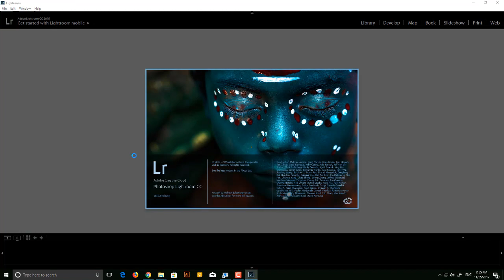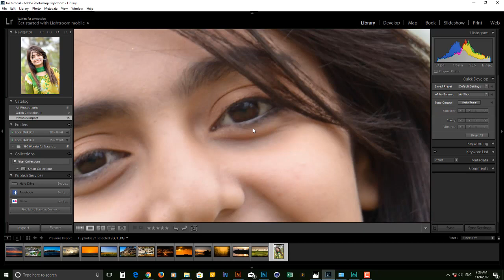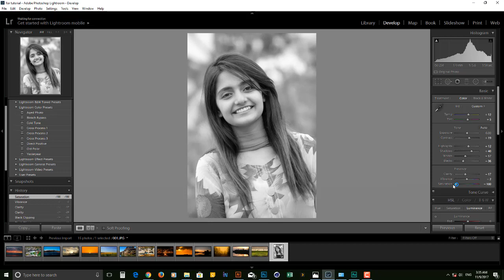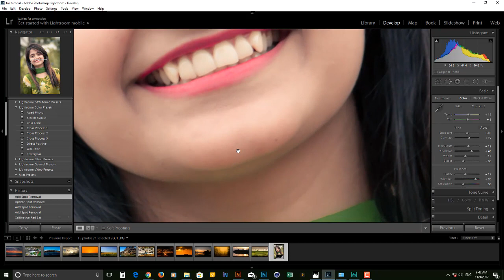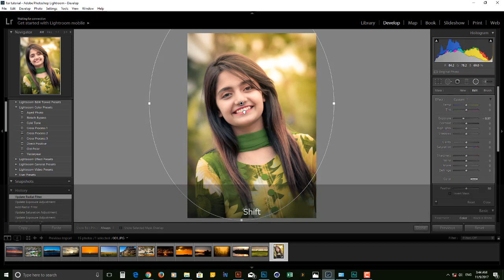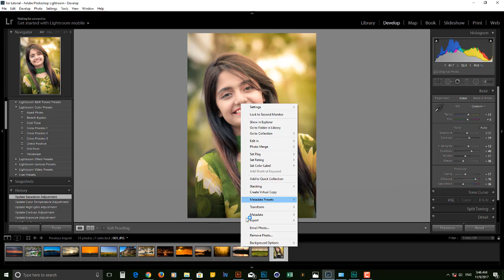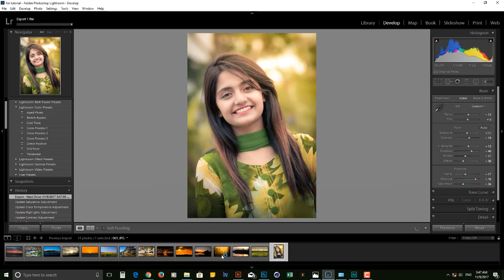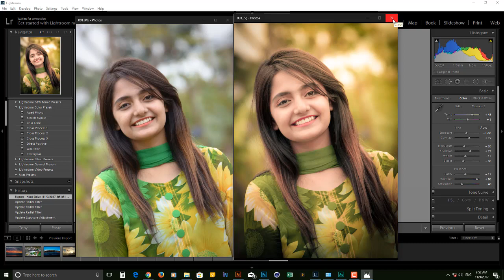ফটো এডিট করুন লাইট রুমে | Edit photo with Adobe Lightroom - 01 | Lightroom Tutorial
সাধারন ফটোকে বানিয়ে ফেলুন অসাধারন। লাইটরুম প্রফেশনাল ফটো এডিটিং | ফটো এডিটিং টিউটোরিয়াল |
Get started with Adobe Lightroom. A clear guide to starting editing your photos with Adobe Lightroom. Adobe Lightroom from start to finish in 15 minutes. The easy way to edit, adjust and manage your photos with Adobe Lightroom.

Edit your portrait photos, models photos, landscape photos, wedding photos, birthday photos, personal photos, honeymoon photos, and any kind of photos with adobe lightroom. Adobe Lightroom is very easy to use photo editing application for both Windows PC and Mac computers.

In this video start learning how to edit BETTER PHOTOS in Adobe Lightroom.